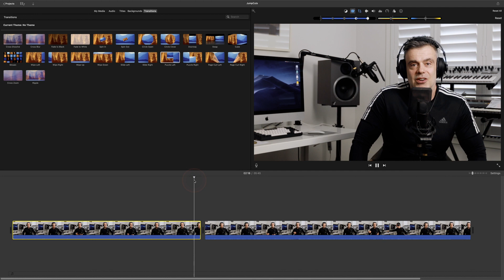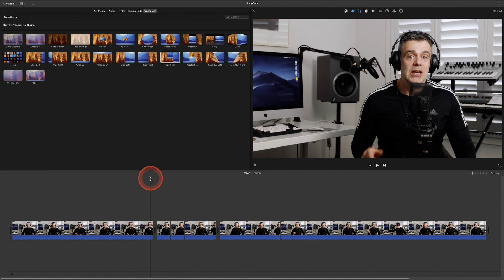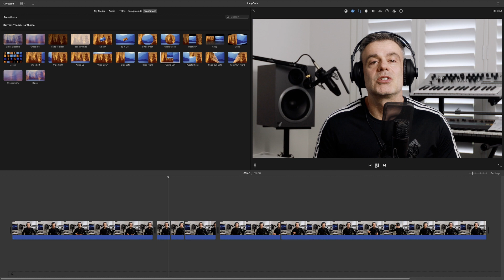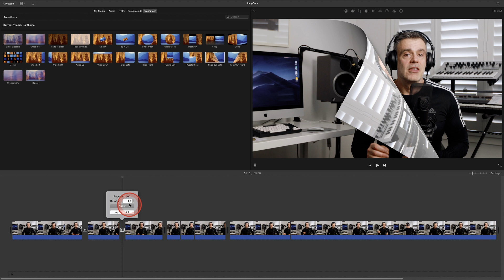Better looking Jump Cuts and Transitions in iMovie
In this video I will show you how to create some variations to the basic jump cut using iMovie for OSX.

The jump cut is a great way to clean up your videos and make them more concise however when you use face to camera footage a jump cut can sometimes be a little jarring an perhaps to obvious.

So in order to make the transition between your clips appear smoother and more seamless I will demonstrate some techniques that will help you add some variety to your editing style.